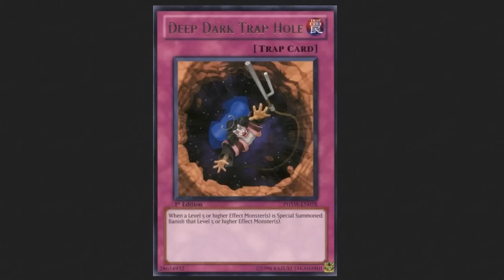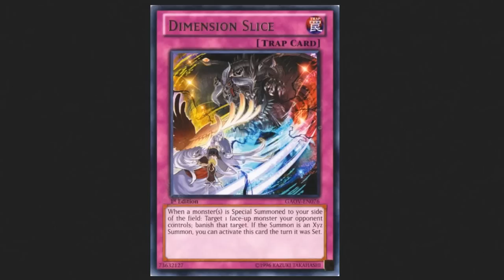Really Good Cards This Format! (That you may not know of)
Facebook (will post when i am tag dueling, or online :)

(supports my addiction to hallex and trips to visiting the asari)

DeeDee (Azneyeswhitedragon)
USA